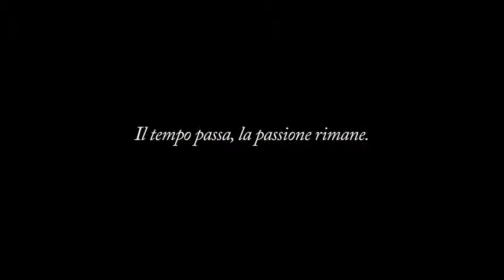BioNike - Your 50 Years of Love